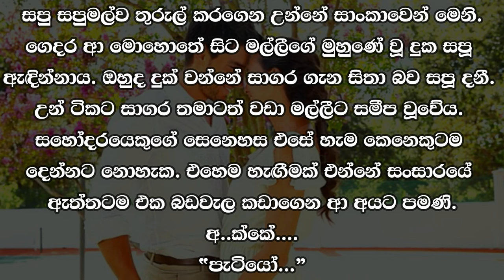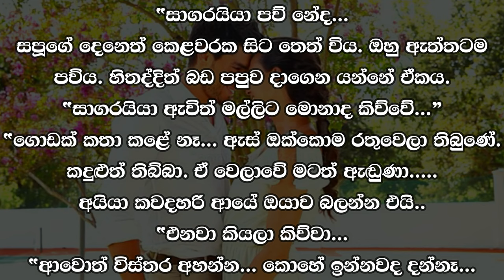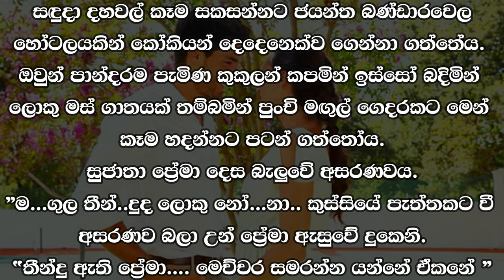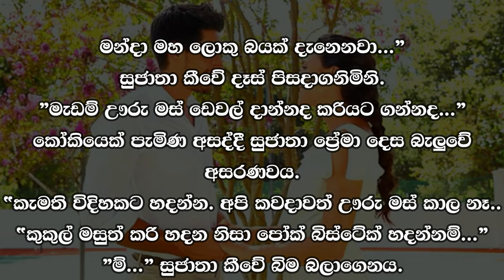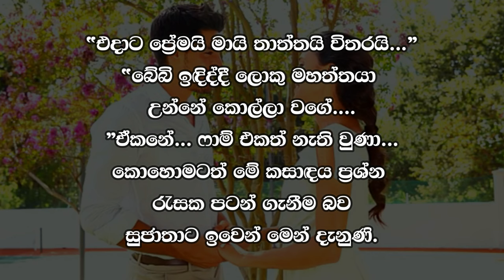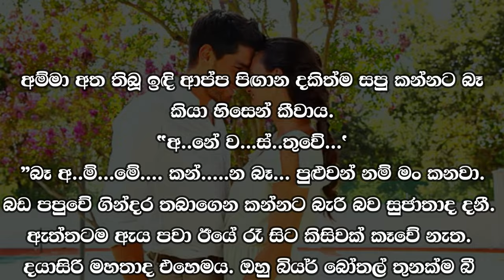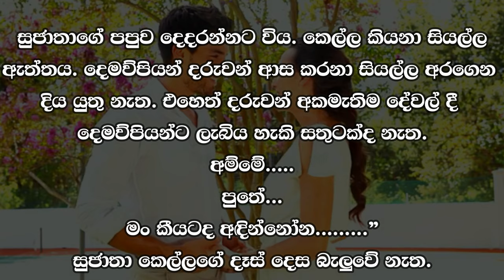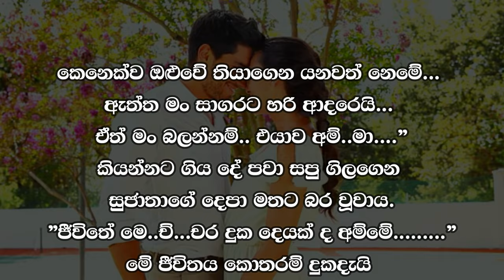😊 සපු - Sapu 112 😊 | ඔහුද දුක් වන්නේ සාගර ගැන සිතා බව සපූ දනී. | VishwaNovels | Sinhala Novels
කතාවෙන් බිඳක්: සපු සපුමල්ව තුරුල් කරගෙන උන්නේ සාංකාවෙන් මෙනි. ගෙදර ආ මොහොතේ සිට මල්ලීගේ මුහුණේ වූ දුක සපූ ඇඳින්නාය. ඔහුද දුක් වන්නේ සාගර ගැන සිතා බව සපූ දනී. උන් ටිකට සාගර තමාටත් වඩා මල්ලීට සමීප වූවේය. සහෝදරයෙකුගේ සෙනෙහස එසේ හැම කෙනෙකුටම දෙන්නට නොහැක.

A bit of the story: Sapu was hugging Sapumal as if worried. From the moment he came home, the sadness on his brother's face was covered. Sapoo knows that he is also sad because of Sagara. For a while, Sagara became closer to Malli than himself. A brother's affection cannot be given to everyone.

Time Codes
00:00 - Intro
00:02 - Love Story
10:37 - End